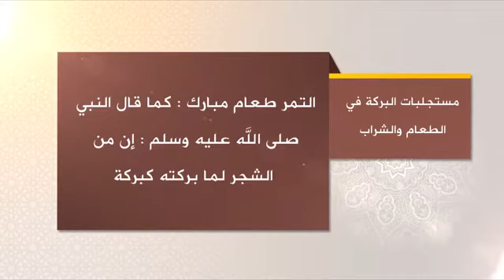قالﷺ ومن سقاه الله لبنا ( لبن ) فليقل اللهم بارك لنا فيه وزدنا منه ويجزئ عن الطعام والشراب غير اللبن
قال نبينا محمد ﷺ :
اللهم بارك لنا في شامنا اللهم بارك لنا في يمننا ) قالوا : وفي نجدنا قال : ( اللهم بارك لنا في شامنا اللهم بارك لنا في يمننا ) قالوا : وفي نجدنا قال : ( هنالك الزلازل والفتن وبها ) أو قال : ( منها يخرج قرن الشيطان )

اللهم بارك لنا في ثمرنا، وبارك لنا في مدينتنا، وبارك لنا في صاعنا، وبارك لنا في مدنا، اللهم إن إبراهيم عبدك وخليلك ونبيك، وإني عبدك ونبيك، وإنه دعاك لمكة، وإني أدعوك للمدينة بمثل ما دعاك لمكة، ومثله معه، قال: ثم يدعو أصغر وليد له فيعطيه ذلك الثمر.

من قرأ حرفا من كتاب الله فله به حسنة ، والحسنة بعشر أمثالها لا أقول آلم حرف ، ولكن ألف حرف، ولام حرف، وميم حرف

‏ تعلموا القرآن فإنه يأتي يوم القيامة شافعا لأصحابه وعليكم بالزهراوين: البقرة وآل عمران فإنهما تأتيان يوم القيامة كأنهما غمامتان أو كأنهما غيايتان أو فرقان من طير تحاجان عن أصحابهما وعليكم بسورة البقرة فإن أخذها بركة وتركها حسرة ولا يستطيعها البطلة ً
‏من قرأ حرفا من كتاب الله فله به حسنة ، والحسنة بعشر أمثالها ..
‏يقال لصاحب القرآن اقرأ، وارتق، ورتل كما كنت ترتل في الدنيا، فإن منزلتك عند آخر آية تقرأ بها.

قال الله تعالى :
﴿ وإذا قرئ القرآن فاستمعوا له وأنصتوا لعلكم ترحمون ﴾ [الأعراف: ٢٠٤]

﴿ سبحان الذي أسرى بعبده ليلا من المسجد الحرام إلى المسجد الأقصى الذي باركنا حوله لنريه من آياتنا إنه هو السميع البصير ﴾ [الإسراء: ١]

البركة من القران قال نبينا ﷺ :
تعلموا سورة البقرة فإن أخذها بركة وتركها حسرة ولا تستطيعها البطلة .

قال ﷺ :
البركة في نواصي الخيل.

الغنم بركة على أهلها ، والإبل عز لأهلها ، والخيل معقود في نواصيها الخير ،

البركة من الله ..

قال الله تعالى :
﴿ متكئين على رفرف خضر وعبقري حسان ۝ فبأي آلاء ربكما تكذبان ۝ تبارك اسم ربك ذي الجلال والإكرام ﴾ [الرحمن: ٧٦-٧٨]

﴿ إن أول بيت وضع للناس للذي ببكة مباركا وهدى للعالمين ۝ فيه آيات بينات مقام إبراهيم ومن دخله كان آمنا ولله على الناس حج البيت من استطاع إليه سبيلا ومن كفر فإن الله غني عن العالمين ﴾ [آل عمران: ٩٦-٩٧]

﴿ وهذا كتاب أنزلناه مبارك مصدق الذي بين يديه ولتنذر أم القرى ومن حولها والذين يؤمنون بالآخرة يؤمنون به وهم على صلاتهم يحافظون ﴾ [الأنعام: ٩٢]

﴿ ولو أن أهل القرى آمنوا واتقوا لفتحنا عليهم بركات من السماء والأرض ولكن كذبوا فأخذناهم بما كانوا يكسبون ﴾ [الأعراف: ٩٦]

﴿ وننزل من القرآن ما هو شفاء ورحمة للمؤمنين ولا يزيد الظالمين إلا خسارا ﴾

إذا أكل أحدكم طعاما فليقل اللهم بارك لنا فيه وأطعمنا خيرا منه ومن سقاه الله لبنا فليقل اللهم بارك لنا فيه وزدنا منه فإنه ليس شيء ويجزئ عن الطعام والشراب غير اللبن

﴿ إنا أنزلناه في ليلة القدر ۝ وما أدراك ما ليلة القدر ۝ ليلة القدر خير من ألف شهر ۝ تنزل الملائكة والروح فيها بإذن ربهم من كل أمر ۝ سلام هي حتى مطلع الفجر ﴾ [ القدر: ١-٥]